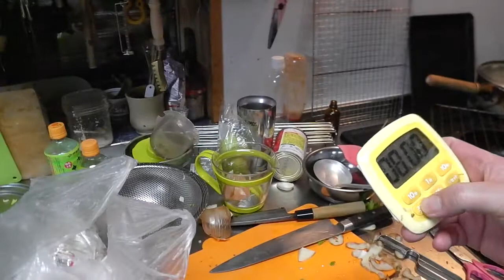幸運な病のレシピ（ 320 )夜：骨付き鳥モモ 香味野菜漬け込み＆白ワイン鋳込み照り焼き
鳥の照り焼きは昨日のうちに解凍しておいた鳥のモモに香味野菜をくわえ、にんにく醤油で味を入れておく。
炒めた上で「すき焼鍋」に入れてオーブンで煮詰めて照り焼きにする。
おおよそ20分だが、その前にフライパンで表面をよく炒めておく。